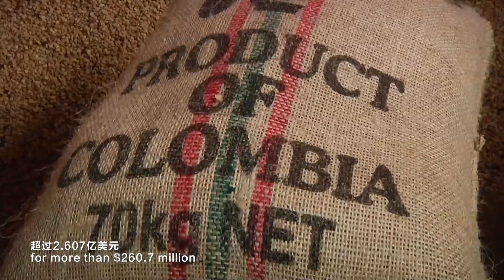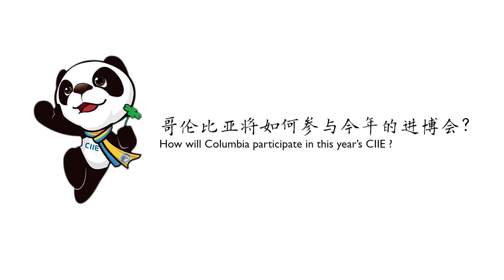Interview with diplomats from CIIE participating countries - Colombia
The CIIE Is the Entrance Gate to China - Colombia Official Commercial Agency